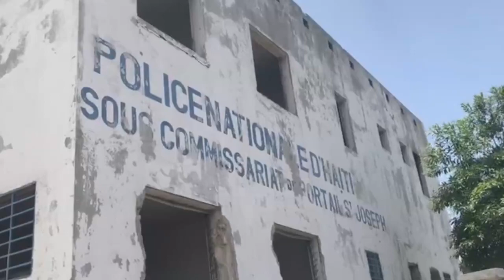Tout Bagay Fini P JOVENEL MOISE, BANDI Ak ZAM Sa Yo Frape PEYI a Yon Lòt Jan